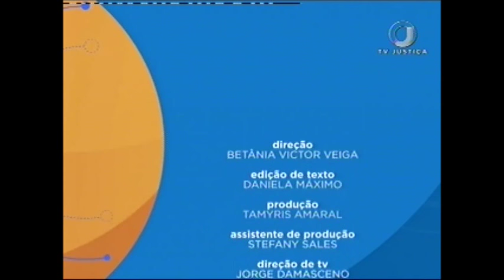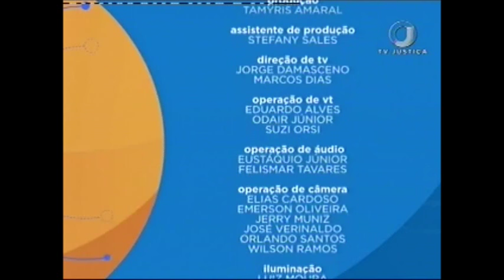Direito Constitucional - Segurança Pública - Aula 5